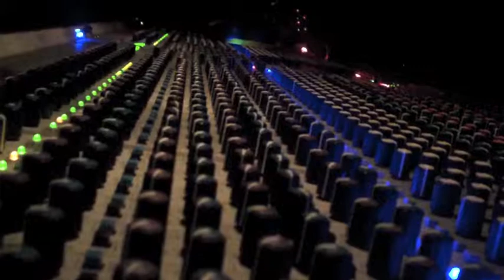MST Bluebird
Mountain Standard Time at the Bluebird with Jeff Austin from Yonder